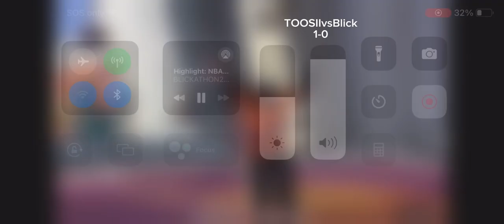Toosii Vs Blickathon | #1 2k STREAMER IN CHICAGO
ON ALL PLATFORMS @Blick22